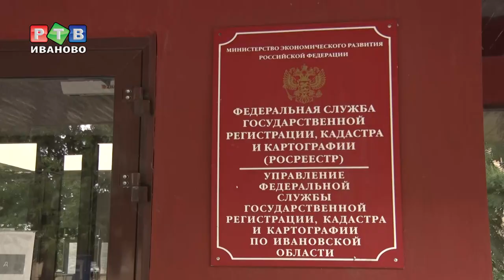Нотариус в помощь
Сделки с недвижимостью станут проще и прозрачнее. Этому способствуют изменения, внесенные в федеральный закон о нотариате. Во-первых, при купле-продаже квартиры или земли в Росреестре документы оформят гораздо быстрее, если гражданин предоставит заверенные нотариусом бумаги. Во-вторых, сведения о сделке нотариус должен передать в Росреестр самостоятельно, причем бесплатно и в течение одного рабочего дня. Раньше это была обязанность заявителя. Кроме того, четко прописан перечень платных и бесплатных услуг нотариальной конторы. Все изменения вступят в силу с 1 января 2019 года.